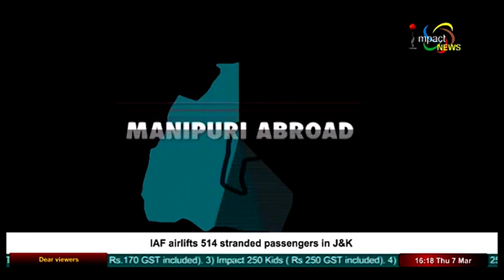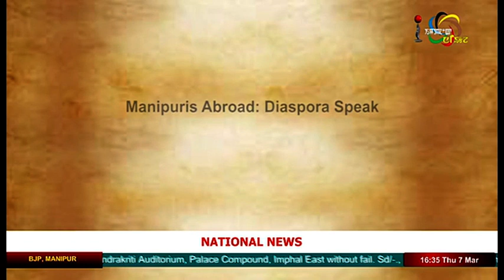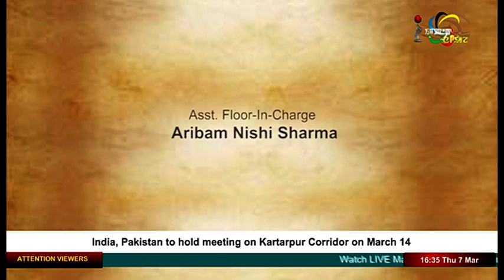Manipuri Abroad Diaspora Speak 07 March 2019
Guest
Soubam Priyananda
Account Director
Oxygen (Muscat, Sultanate Of Oman)

Host
Pinky Okram
Abchor, Impact News